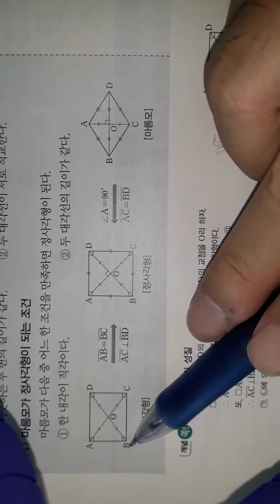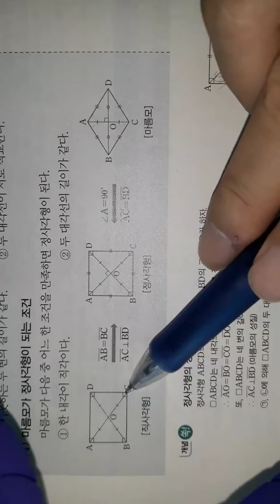컵라면수학 개념강의 중2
마름모와 직사각형이 정사각형되는 조건